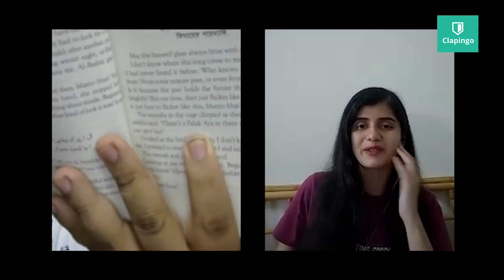Marvelous conversation with Clapingo tutor about Novels & Movies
Clapingo tutor

Clapingo english conversation

Having conversation with Clapingo tutor

Clapingo CONVERSATION

Clapingo conversation video

Clapingo app

Clapingo english

Clapingo video

Clapingo english conversation app

Speaking on clapingo

Talking english on clapingo

Talking with indian speakers on clapingo

How to talk on clapingo